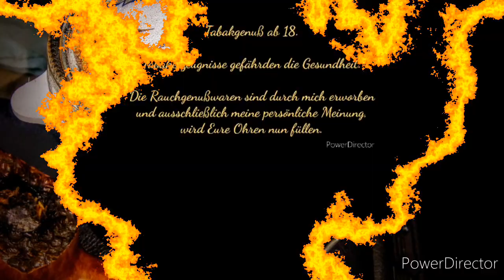TAK Ralf's Burley Cup - Dieser Tabak ist alles, außer gewöhnlich